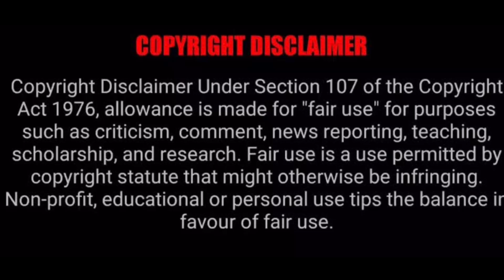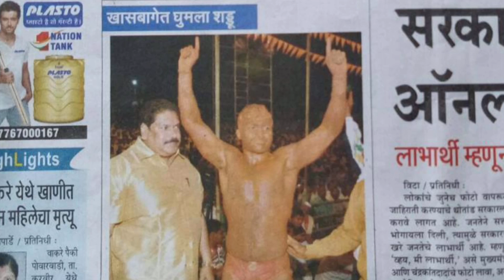Biography of Sonu Sirsa Pehalwan | Kushti Dangal Lovers 2021